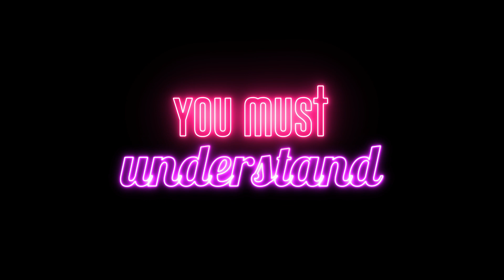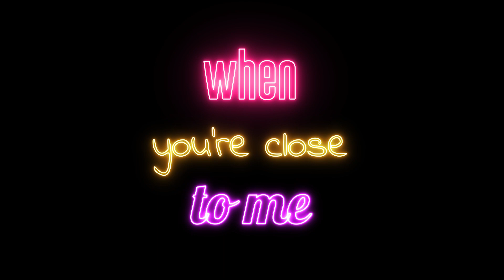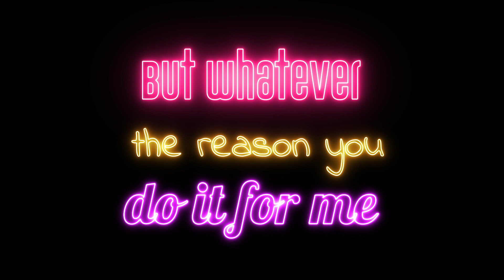Kygo, Tina Turner - What´s Love 2020 ( Dino Mileta & Daniel Merano Remix )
You're watching ": Tina Turner - What´s Love 2020 Lyric Audio | New Audio What´s Love 2020 Song - Tina Turner" What´s Love ( Dino Mileta & Daniel Merano Remix)

THIS REMIX IS ONLY FOR PROMOTIONAL USE

If you like Tina Turner then you will definitely love this video.